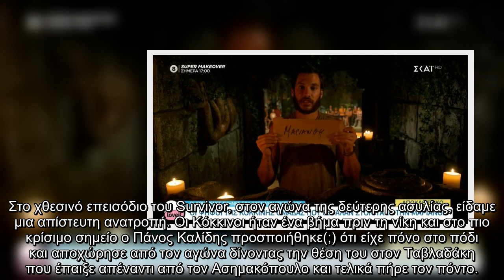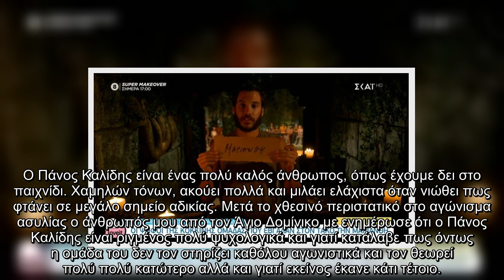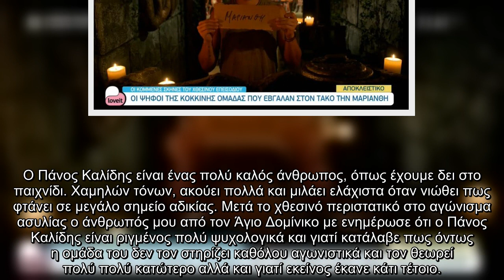Survivor 4: Οι κομμένες σκηνές από το χθεσινό (9/3) επεισδιο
Survivor 4 Οι, κομμένες, σκηνές, χθεσινό, (9 3), επεισδιο